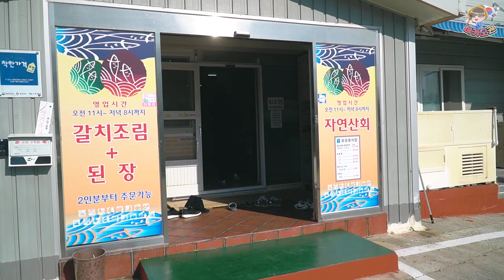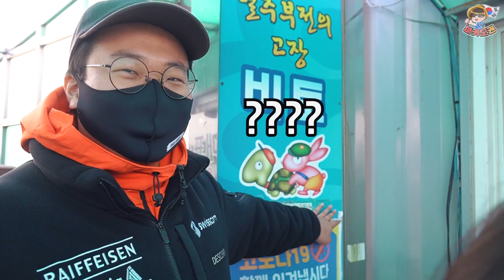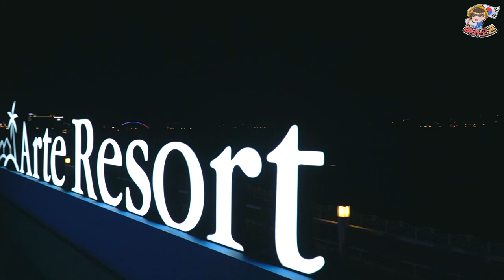[국내여행] 남쪽에 이런 곳이 있는 줄 몰랐습니다 (feat.사천, 고성)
[2.5단계 시행 전에 다녀왔습니다(11월)]
경남시 지원으로 트립플 팀과 함께 다녀왔습니다.

근데 진심 리조트 개...좋아요!! 다음 2편에서 아침의 모습도 보여드릴텐데 경치 쥑입니다 기대하세요ㅎ
정말 멋진 관광지도 다녀왔으니 꼭 시청해주세요!!

前)중국어 관광통역안내사 10년 (중국,대만,싱가폴 등 외국인 가이드)
前)마카오 현지 가이드 2년
現)중국어 학원 교사